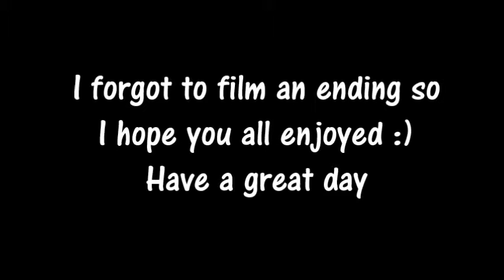The One With a Mystery